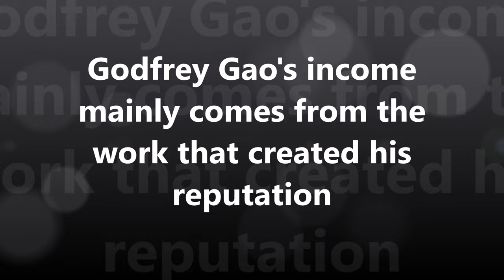From Childhood to Forever: Godfrey Gao's Journey and Unforgettable Memories - Transformation Life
In this heartfelt and inspiring video, we take a nostalgic trip down memory lane as we explore the remarkable journey of the beloved actor and model, Godfrey Gao. From his humble beginnings in childhood to his rise to stardom, we delve into the pivotal moments, challenges, and triumphs that shaped his life. Join us as we revisit cherished memories, hear personal anecdotes, and witness the incredible transformation of Godfrey Gao from a young dreamer to an influential figure in the entertainment industry. This captivating video celebrates Godfrey's enduring legacy, reminding us of the power of determination, perseverance, and the indelible impact one person can have on the world.

Voice given by The best channel members/staff/employee